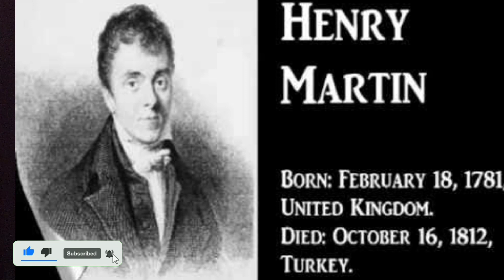Prayer messages in Telugu | Strengthen prayer life